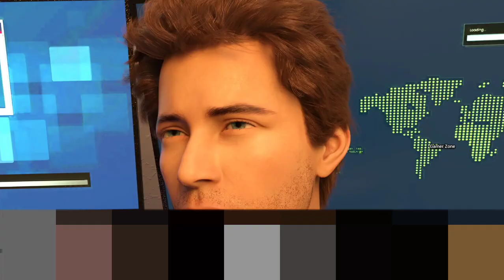Like Summertime Saga Game for Mobile Gameplay